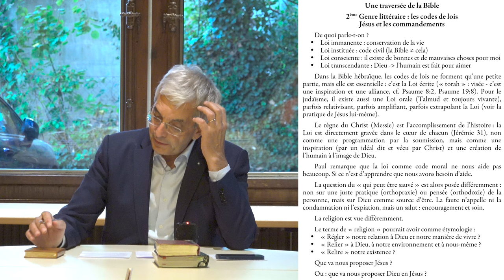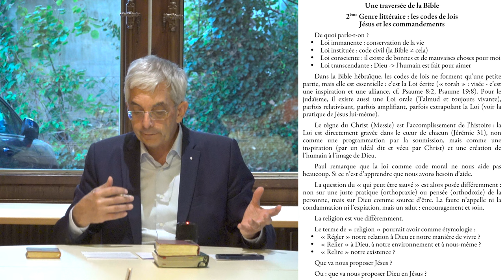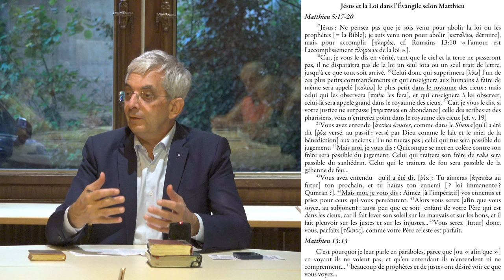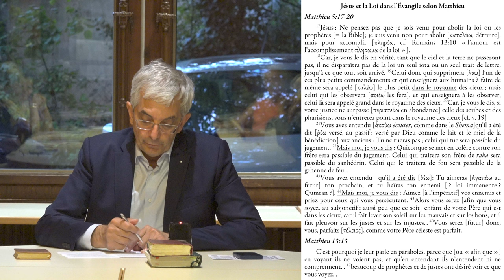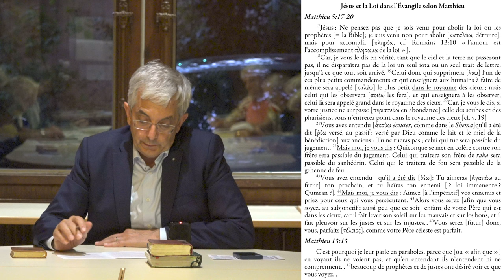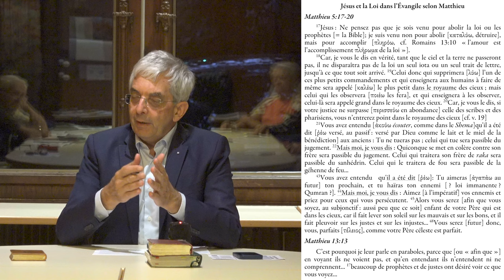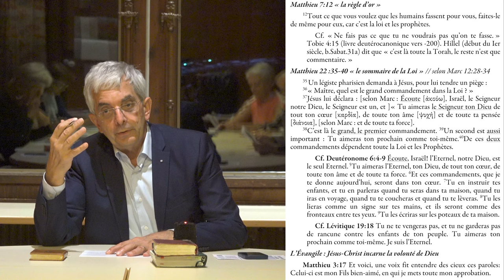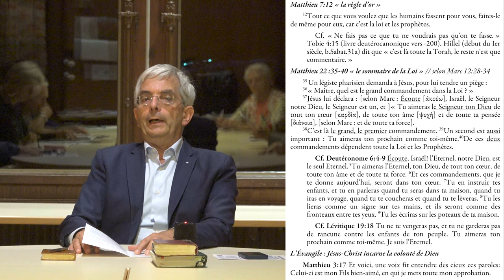Une traversée de la Bible 2/9 : Les codes de lois (Jésus et les commandements)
Jésus accomplit la "Loi" contenue dans la Bible hébraïque, qu'est-ce que cela signifie ? En quoi est-ce que cela nous aide, et même nous sauve ? Éléments de réflexion.